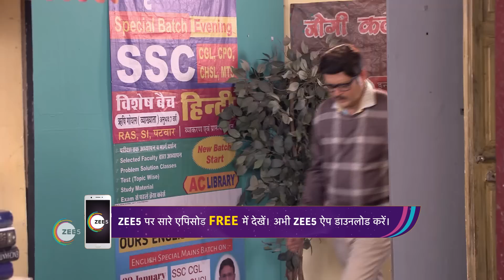Anita ने क्यों मारा Tiwari को Taunt? | Bhabi Ji Ghar Par Hai | &TV